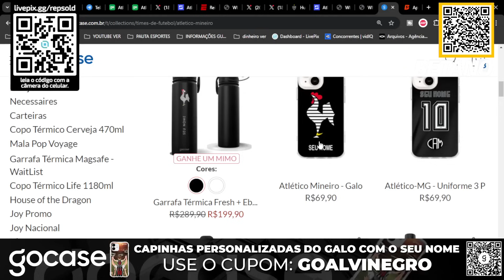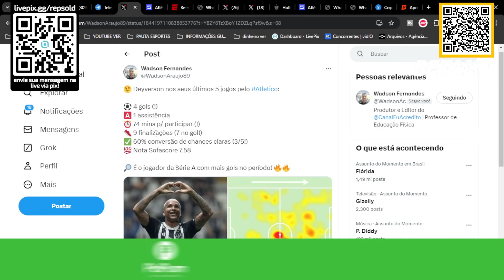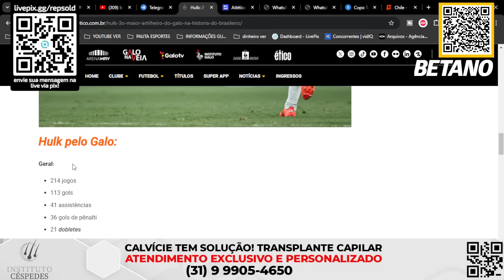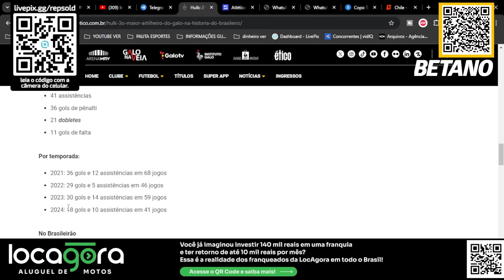😂EXCLUSIVO QUEBR0U COLUNA🤬REANTO PUT0🚨QUERIA BRIGA😁TIRA ONDA DEYVERSON🖤HULK HISTORICO ⌛TA PREOCUPADO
AS ÚLTIMAS NOTÍCIAS DO ATLÉTICO MINEIRO GALO HOJE DIA 01 DE OUTUBRO DE 2024
PACOTÃO DE NOTÍCIAS DO ATLÉTICO MINEIRO GALO HOJE DIA 01 DE OUTUBRO DE 2024
☘ AQUELA BET ESPERTA E NA BETAN0🍀
💯 PORCENTO DE BÔNUS NO PRIMEIRO CADASTRO E DEPOSITO
🤑 20 REAIS DE FREE BET PARA SE DIVERTIR!
SOMENTE PELO LINK DO REPSHOW! ⤵️⤵️
⁠Cupom: CANALVINEGRO
💸🍀 VALORIZE SOLUÇÕES FINANCEIRAS 🍀💸
TODAS AS SOLUÇÕES QUE VOCÊ PRECISA:
💰 EMPRÉSTIMOS CONSIGNADOS
💰 FINANCIAMENTOS IMOBILIARIOS E/OU AUTOMOTIVOS
💰 CONSÓRCIOS
💰 TUDO QUE VOCÊ PRECISA EM UM SÓ LUGAR! 💰
⚡ ELETRICA BRASÍLIA ⚡
🔴 LIMPE NOME 🔴
📞 CONTATO 🔜 wa.link/u58zpc
🪮 INSTITUTO CESPEDES 🪮
💳 EXEMPLOS DE POSSIBILIDADE:
COMPRE A CAPINHA OFICIAL DO GALO E PERSONALIZE:
✨ CUPOM: GOALVINEGRO
UTILIZE NOSSO CUPOM:
ARENA MRV - 🏟️
❇️ Face: canalalvinegro
LIVE GALO
LIVE ATLÉTICO